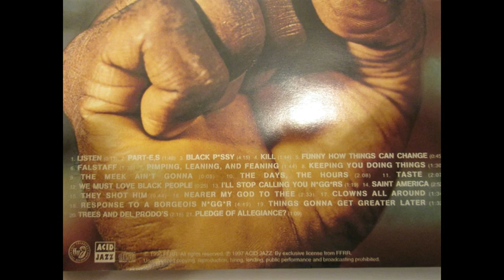Taste™ - THE BLACK VOICES: ON THE STREET IN WATTS™ 1960's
The Watts Prophets poets and World's longest performing "Rap" group from Watts, Los Angeles, California, were the first Rap artist to publish the word "Rappin" on an album, establishing the global title of the new American art form called "Rap".
Anthony 'Amde' Hamilton, a true Father of Rap music was taught by prominent spiritual masters of both Ethiopia and Egypt, is the third American to be ordained as a priest of the ancient 2000-year-old Ethiopian Orthodox Church, Amde founded the first Ethiopian Orthodox Church in California, St. Takla Haymanot.  In the late 1980's Amde was invited to Egypt by poet Pope Shenouda III the 117th Coptic Pope of Alexandria & Patriarch of the See of St. Mark to reside at his home in the ancient Egyptian monastery, Amde baptized the great singer Nina Simone and can be seen performing a spoken-word piece at the 1981 funeral service of Bob Marley (Baptized Ethiopian Orthodox) in Jamaica in the 1982 film 'Land of Look Behind'.

"Rolling Stone Magazine" - *The 40 Most Groundbreaking Albums of All Time* List: GRATEFUL DEAD, WATTS PROPHETS, KANYE WEST, Dr. Dre, MICHAEL JACKSON, MARVIN GAYE, MILES DAVIS, BLACK SABBATH, THE BEATLES, THE BEACH BOYS, BOB DYLAN, JAMES BROWN, RAY CHARLES, FRANK SINATRA, etc.

Lyrics: Amde Hamilton

It was 1970, and most people in Watts had become vocal.  The 1965 rebellion (which was always labeled a "riot" by the usual suspects) had uncorked the talents and voices of many talented people who had previously thought they were powerless. until 1965 they kept low profiles, took their mistreatment from the police without rioting, and tried to make do the best they could with what they had.  The rebellion on 1965 was a wake-up call.

Using this art form, these individuals from the Watts community depicted the daily struggles of their lives during the time.

Learn more of the history of the Watts Prophets™ by going